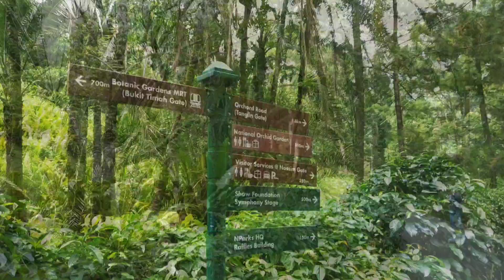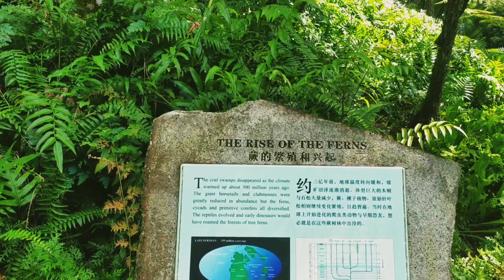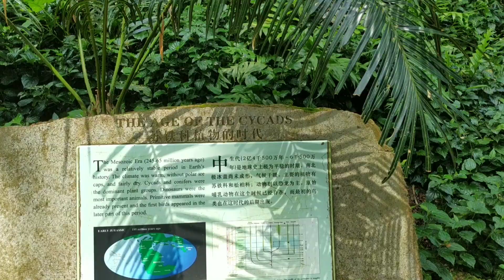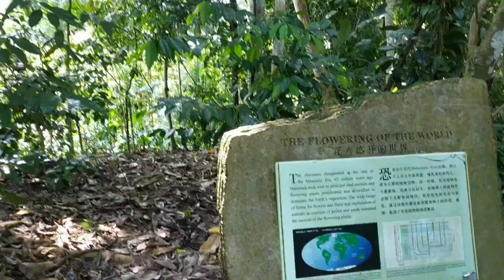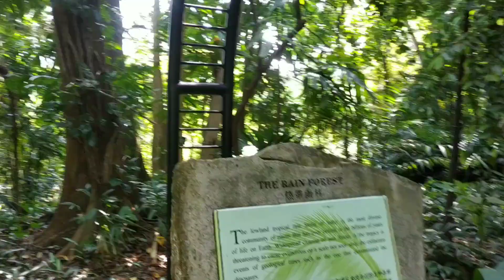EVOLUTION GARDEN The most beautiful and peaceful part of the Botanic Gardens in Singapore i visited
A 1.5 hectare part of the botanic gardens in Singapore, Evolution Garden tells the story that plants adapted on earth over billion of years,The moment me and my cousin visited this garden it feels I travelling through time ,along the way of our walk we experience the evolutionary story with little brass plaques marking the path every few hundred of million years.This garden is amazingly beautiful, peaceful and worth to visit.
The landscape here representing supposed evolutionary events such as the beginning of life on earth,the invasion of plants onto the land,the rise of ferns,and the age of cycads.This garden is really extraordinary built.